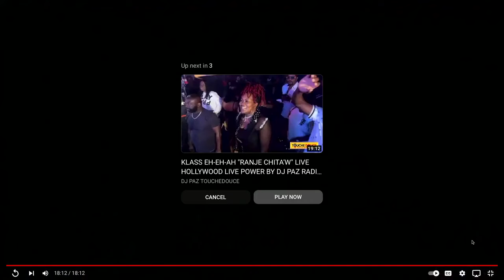Polo Live dans Musique du Monde ...Maestro Richie voye senpati bay maestro Arly Lariviere